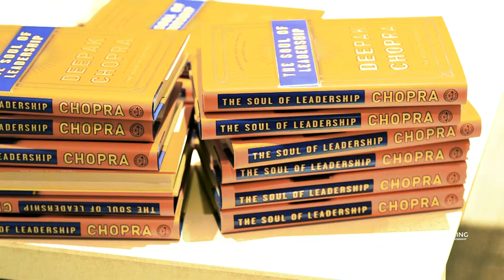Corporate Wellbeing + the Soul of Leadership Course: Official Trailer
Led by Deepak Chopra, MD and Danielle Posa, this course is designed for individuals who are passionate about bringing wellbeing into their organizations. In the course we will explore all of the areas that impact the quality of life and health of people, as well as why these practices are good for business and performance.  We will also address what it means to lead from the soul enabling you to understand why being a leader is important to you and how you can best serve the people around you. In addition, you will learn how to build advocacy for these concepts with fellow employees, managers and leaders in order to be the catalyst for change within your organization.

Want Danielle to speak at your event? Train your leaders? Educate your employees? Or advise your culture strategy?